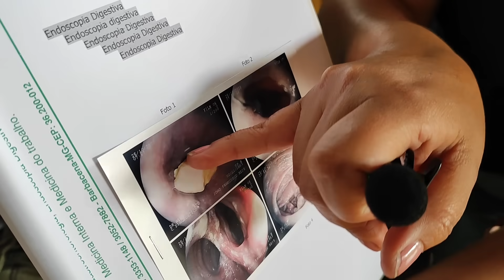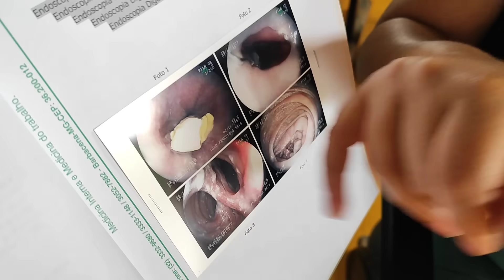NOSSO MENINO ESTÁ COM UM CORPO ESTRANHO NO ESÔFAGO.